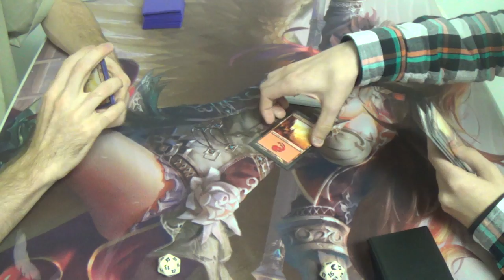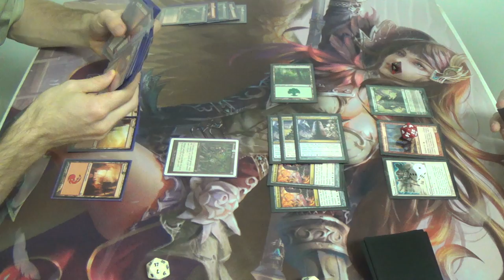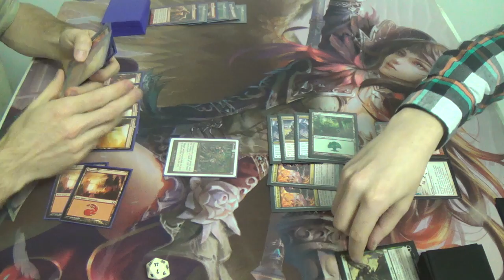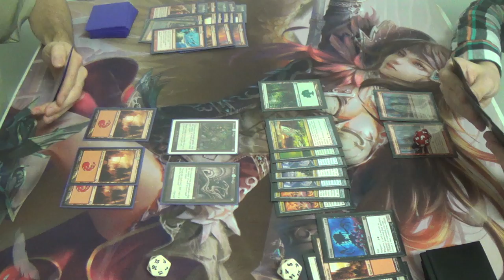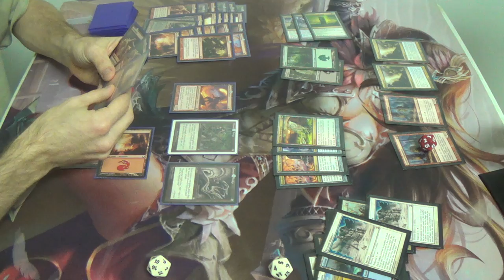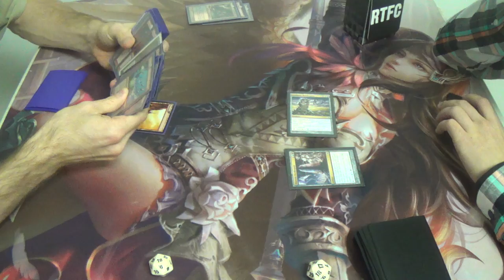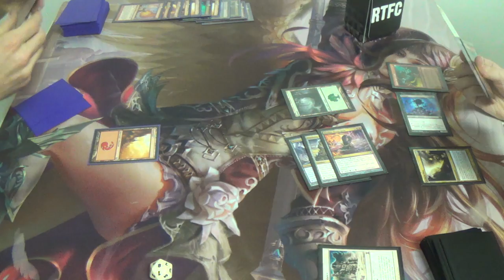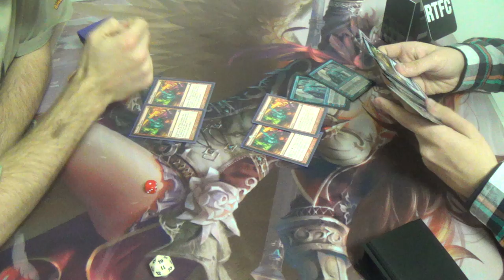Modern Magic — Ensnaring Burn vs. Restore Balance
Step one: Burn
Step two: Set up Ensnaring Bridge
Step three: If necessary, resume burning until hand is dumped, making Ensnaring Bridge completely asymetrical.
Step four: ?
Step five: PROFIT!!!1!

Ensnaring Bridge may not win me the game in this match, but it does force him to win with Planeswalkers instead, and I'll certainly take that over dying to a 9/7 with haste.

Bearing in mind that this is unfinished, here is my decklist for you all:
Artifacts
4 Ensnaring Bridge
Creatures
1 Grim Lavamancer (should be four)
4 Satyr Firedancer
Instants
4 Lightning Bolt
4 Searing Blaze
4 Searing Blood
3 Shard Volley
4 Skullcrack
Sorceries
4 Lava Spike
3 Molten Rain
4 Rift Bolt
Lands
4 Bloodstained Mire
1 Keldon Megaliths
12 Mountains
4 Wooded Foothills
Sideboard
3 Boil
4 Blood Moon
1 Pyroclasm
2 Rending Volley
4 Shattering Spree
1 Sowing Salt

Here's my friend's Restore Balance decklist as well:
Artifacts (15)
2 Fieldmist Borderpost
3 Firewild Borderpost
3 Mistvein Borderpost
3 Veinfire Borderpost
4 Wildfield Borderpost
Creatures (12)
4 Greater Gargadon
4 Nihilith
4 Simian Spirit Guide
Enchantments (3)
3 Ardent Plea
Instants (6)
2 Dismember
4 Violent Outburst
Planeswalkers (2)
1 Ajani Vengeant
1 Garruk Relentless
Sorceries (7)
1 Demonic Dread
4 Restore Balance
2 Timely Reinforcements
Lands (15)
5 Forest
2 Island
4 Mountain
2 Plains
2 Swamp
Sideboard (real and noted inclusions together)
3 Anger of the Gods
2 Forbidden Alchemy
2 Jace, Architect of Thought
4 Lingering Souls
2 Oblivion Ring
2 Timely Reinforcements